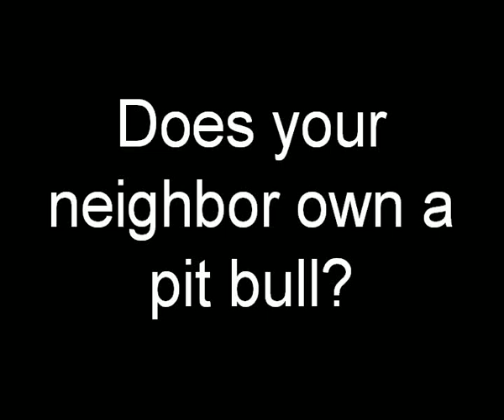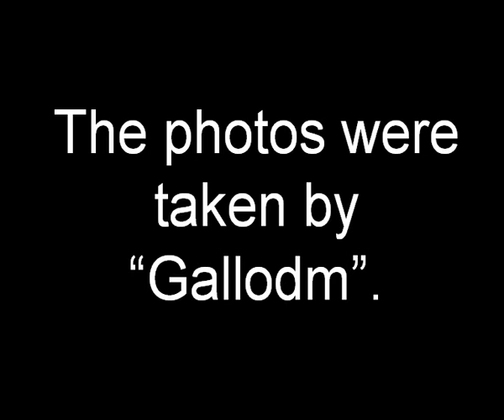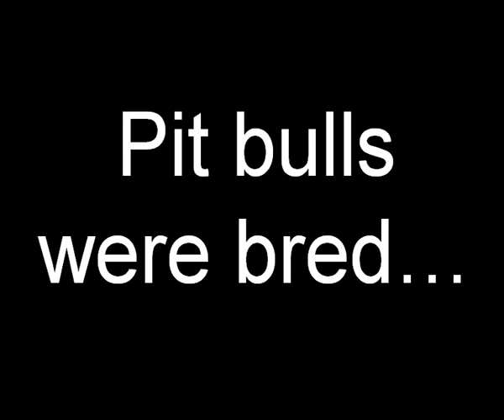A pit bull next door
Gallodm lives next door to a pit bull. He photographed the interaction with his neighbor's spontaneous dog as it visits him whenever it wants to.